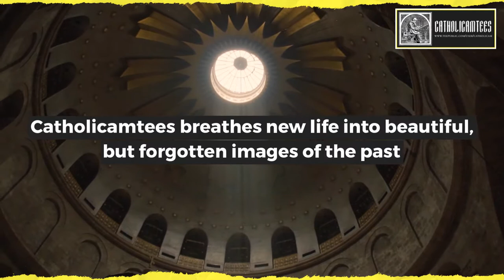Catholicamtees: traditional images, modern style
A promotional video describing the mission of Catholicamtees: a web storefront that seeks to breathe new life into traditional images, and promote those images through reverent T-Shirt design. Catholicamtees is the work of Benedictine monks in Chicago, IL and is intended to help support the Community of Brothers at St. Michael House, HIN-OSB